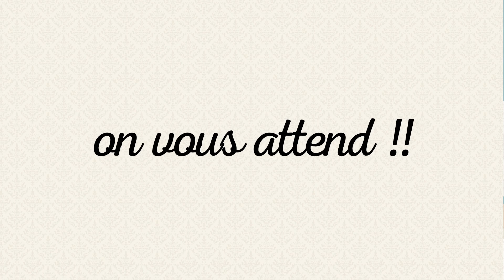Invitation de mariage Numérique et personnalisé Crapaud Bleu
Modèle de faire-part de mariage 😍 numérique personnalisé Oui, je le veux !. Annoncez la date de votre mariagelink à votre famille et vos amis par Whatsapp.